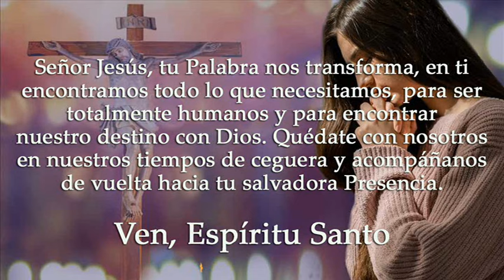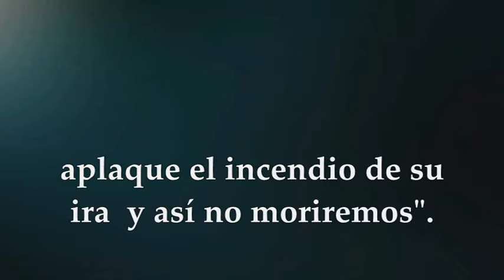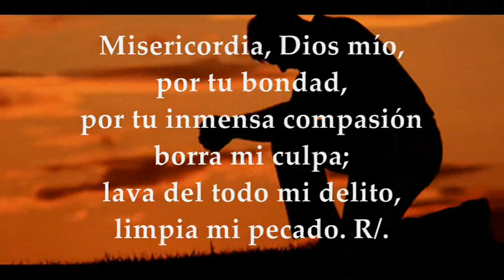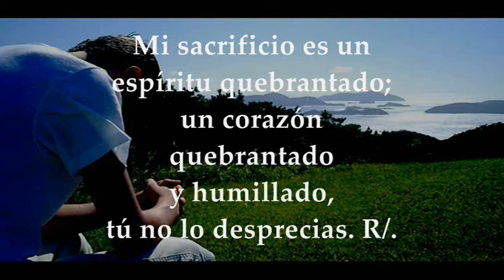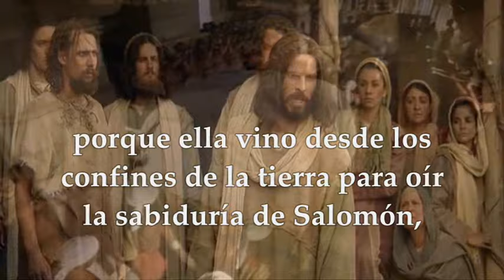LUCAS 11,29-32 EVANGELIO MIÉRCOLES 21 DE FEBRERO DE 2024 | MIÉRCOLES PRIMERA SEMANA DE CUARESMA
EVANGELIO Y LECTURAS MIÉRCOLES 21 DE FEBRERO DE 2024 MIÉRCOLES PRIMERA SEMANA DE CUARESMA CICLO B. Primera Lectura: Del libro del Profeta Jonás 3, 1-10. Salmo 50,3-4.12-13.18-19 R/.Un corazón quebrantado y humillado, tú, Dios mío, no lo desprecias. Del Santo Evangelio según San Lucas 11,29-32.